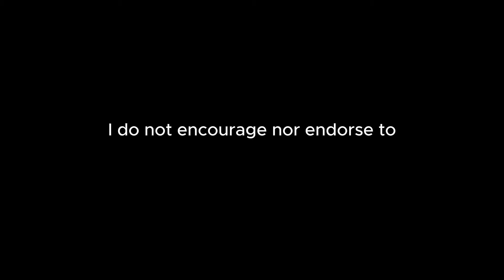Friendships That Go Too Far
This is the story about Pauline Parker and Juliet Hulme.

What do you think about this story?